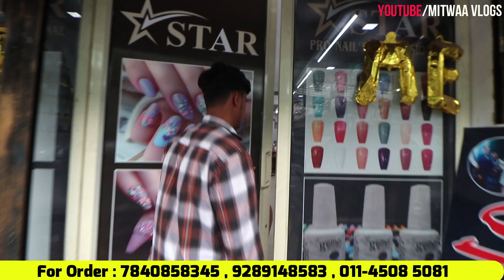Nail Art का ख़ज़ाना | Cheapest Nail Art Products Wholesale Delhi | Eyelashes Extension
For Any Query plz msg me on Instagram
Shop Name- Star Nails Product
Address-  B-11/2, Krishna Nagar, Delhi-1 10051 (Near Metro Station Gate No. 1)
Call for Order- 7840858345 , 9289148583 , 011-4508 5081